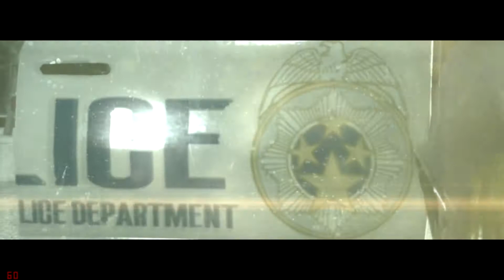Evil Within 1 | Boo!!! w/ JustHaydn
What's up Snaps?! This video shows the horrendous game Evil Within...Sorry the audio got broken...